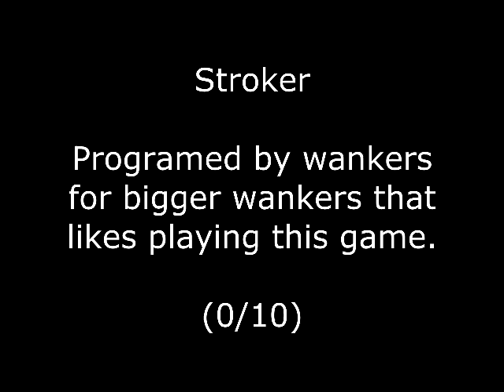Stroker Review for the Commodore 64 by John Gage (Short Version)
Stroker is a sex game that came out in 1983 by Magic Carpet Software. Warning! This video has swearing.